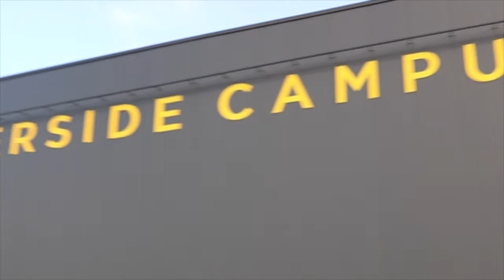RDF Lions Dribbling Series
This series demonstrates different dribbling techniques to overcome the defender.